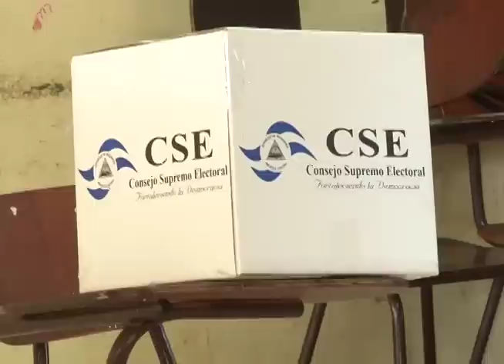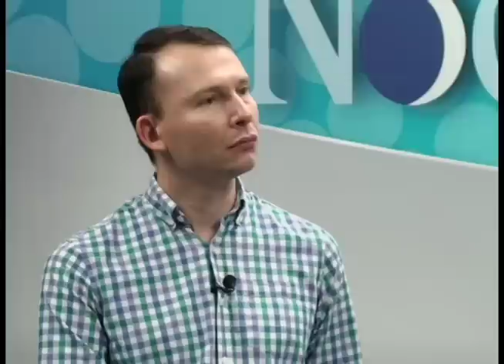Eliseo Núñez analiza las elecciones municipales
El exdiputado y miembro del Frente Amplio por la Democracia, Eliseo Núñez, analiza las elecciones municipales, marcadas por la abstención, y que dejaron un saldo de 5 muertos y decenas de heridos en el norte y pacifico del país.